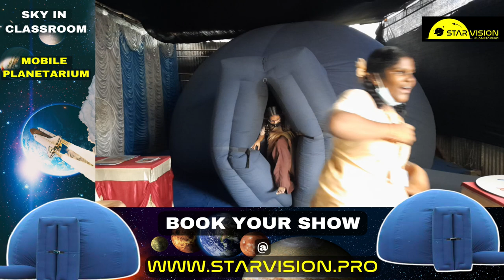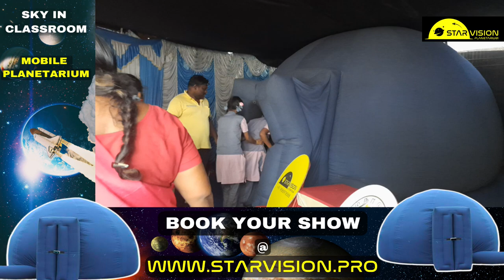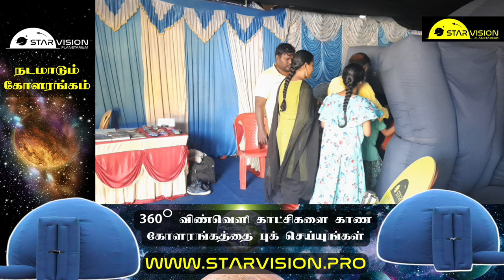காஞ்சிபுரத்தில் நடமாடும் கோளரங்கம்|Mobile planetarium in Kanchipuram|STARVISION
STARVISION is one of our best explorations we had, “Bringing space to any place”. They have the creative minds and potential to educate and amaze students with the true magic of space and best in class experience. We truly observed that there is transfer of knowledge from this planetarium to students. It is really mind blowing by seeing the fragrance of happiness and positivity in students after learning and leaving at end. Its unlike the other conventional learning out there and enjoyable for students. They can setup space anywhere anytime, which gives a freedom to educational institutions to plant the space interest in little minds.

Address :
STARVISION
12/9 Indian books centre complex,
Tank  Street, 1st cross,
Sai Baba Nagar,